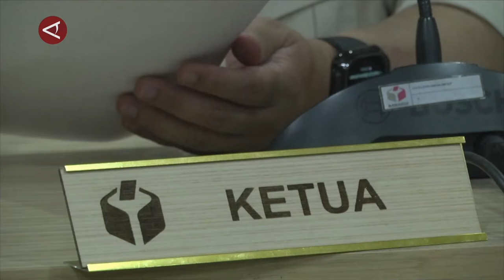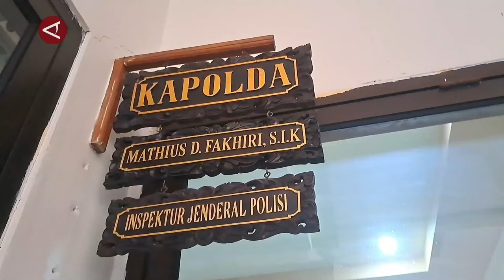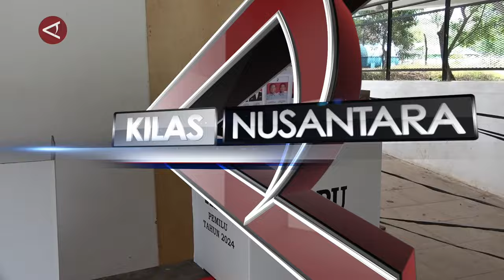Jokowi ajak sabar tunggu hasil KPU hingga kendala pemilu di Papua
ANTARA - Kilas NusAntara Malam edisi Kamis (15/2), kembali hadir dengan serangkaian kabar terhangat dari dalam negeri. Ada tanggapan presiden mengenai hasil hitung cepat Pemilu 2024, hingga kendala pemungutan suara di tanah Papua. (Cahya Sari/Fauzan/Rayyan/Ludmila Yusufin Diah Nastiti)